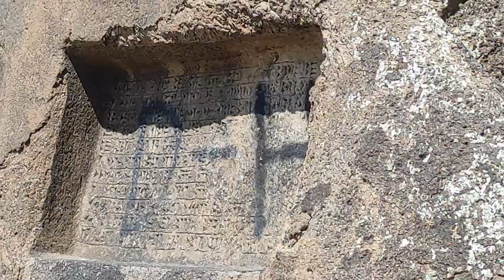Erciş Tarihi Bisiklet Turu Urartu Çivi Yazıları - Çelebibağı Mezarlığı - Erciş Kalesi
Erciş Gezginler Derneği'nin düzenlemiş olduğu bisiklet turunda bisikletliler önce Urartu dönemine ait Çivi Yazılarını ardından Kadem Paşa Hatun Kümbeti, Çelebibağı Selçuklu Mezarlığı ve Erciş Kalesine sürdüler.

Erciş Gezginler Derneği bu kez farkındalık oluşturmak amacı ile  Erciş  Tarih Turu adında bisiklet turu düzenledi. Bu turda Erciş Sahil Yolunda buluşan bisikletliler ilk olarak Urartu dönemine ait ve çevirisinde Erciş'in endemik üzümü olan Erciş Üzümü hakkında metinler yazılı olan Çivi Yazılarına sürdüler.

Burayı gezen bisikletli grup ardından Karakoyunlu devletinin hükümdarı Kara Yusuf Paşa'nın hanımı Kadem Paşa Hatun Kümbetine ziyaret gerçekleştirdiler.

Ziyaret sonrası rotalarını Çelebibağında bulunan Çelebibağı Selçuklu Mezarlığı adıyla bilinen tümülüs şeklindeki tarihi mezarlığa uğrayıp ardından hemen yanında bulunan ve yok olmaya yüz tutmuş Erciş Kalesine uğradılar.

erciş kalesi,
erciş mezarlığı,
çelebibağı mezarlığı,
çelebibağı selçuklu mezarlığı,
selçuklu mezarlığı,
kadem paşa hatun kümbeti,
kadem paşa hatun,
kadem paşa,
urartu çivi yazıları,
erciş çivi yazıları,
çivi yazıları,
erciş tarihi mezarlık,
erciş videoları,
erciş,
van erciş,
erciş gezginler derneği,
erciş gezginler,
bisiklet turu,
bisiklet gezisi,
erciş bisiklet gezisi,
erciş bisiklet turu,
van erciş bisiklet,
erciş yaşam,
erciş yaşam tv,
erciş tv,
erciş haber,